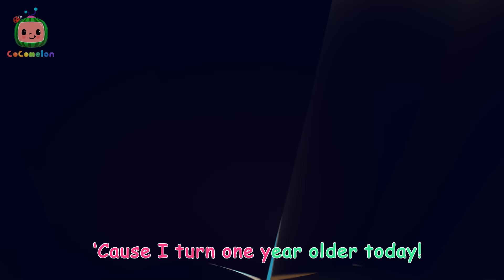🚌Wheels on the Bus🚌 | Cocomelon - Animal Time | Kids Cartoons & Nursery Rhymes | Moonbug Kids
🍉The wheels on the bus go round and round! Oh no! Benny the hare missed the bus!

The riders on the bus go up and down,

The driver on the bus goes shh, shh, shh!

The windows on the bus go up and down,

The brakes on the bus go squeak, squeak, squeak,

00:00 Wheels on the Bus - Fantasy Animals
02:47 Emmy's Sick Song
05:14 This is the Way - Pirate
07:48 Old MacDonald - Fantasy Animals
10:26 Emmy's Birthday
12:59 Hey Diddle Diddle
15:45 Sharing song
18:37 Animal Dance
21:31 Yes Yes Vegetables
24:33 This is the way Clean Up
27:07 Bus Wash Song
29:48 Hi-Five Song